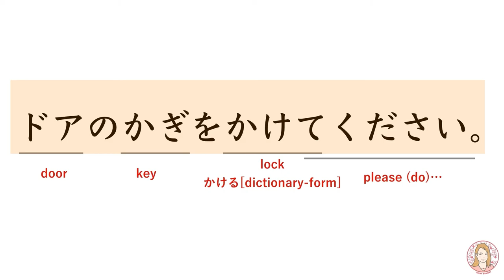JLPT N5 Grammar "Please lock the door."| Learn Japanese